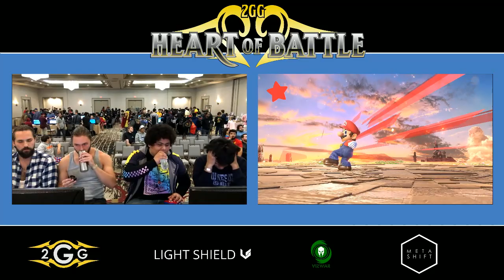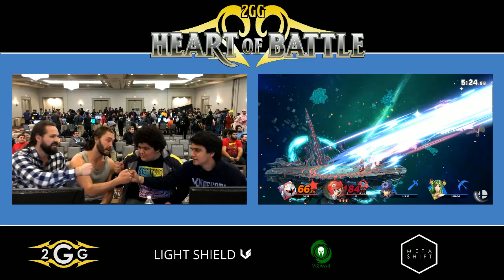Heart of Battle S2H & MastaMario vs HAM & KrustyKurt Pools - Smash Ultimate